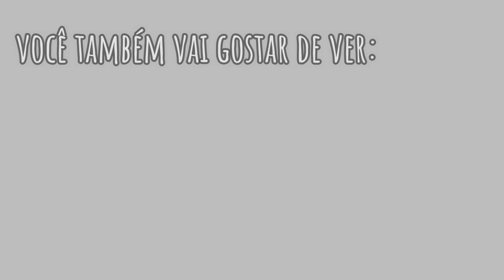PREPARANDO A CASA PARA O INVERNO NO CANADA | DICAS E IDEIAS PRÁTICAS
Com o inverno chegando a nossa rotina muda aqui em Toronto, Canada. Para isso, a arrumação e disposição dos itens na nossa casa muda também!
Neste vídeo deixo dicas e idéias praticas para preparar a casa para o inverno rigoroso do canada. Dicas que já testei e que funcionam para nós!

Se você está no Brasil use nosso Link na Amazon